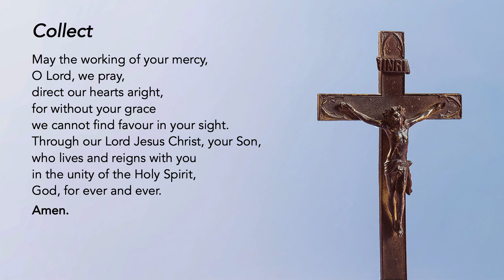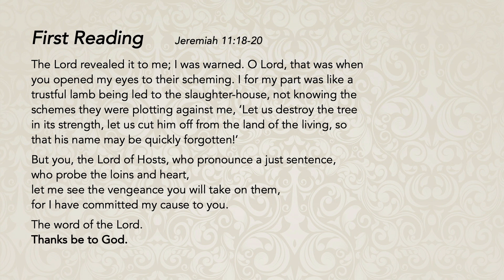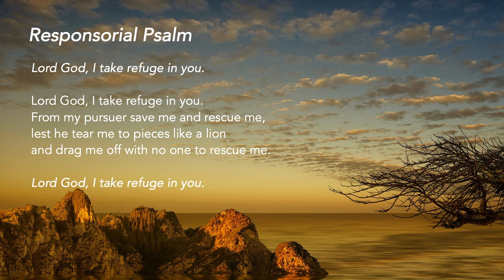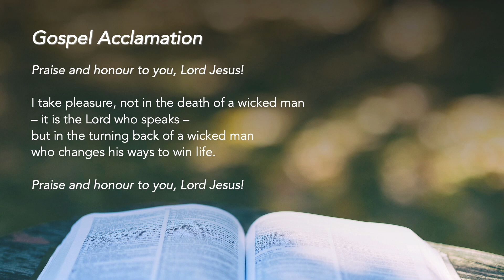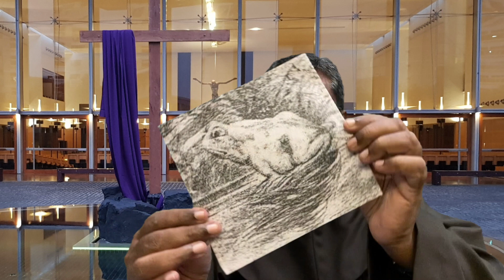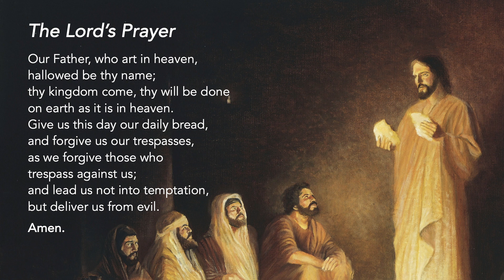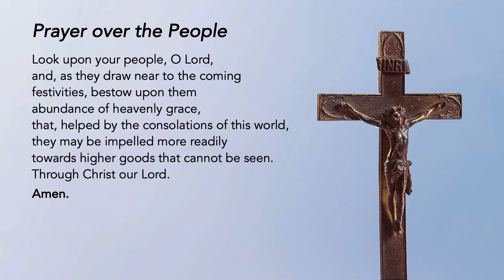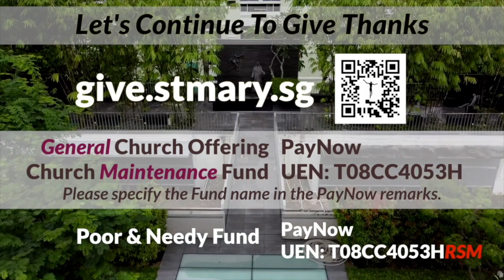Liturgy of the Word - Saturday, 4th Week of Lent - 20 March 2021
The Lens of Judgement
In today's Gospel, the people did not accept the divinity of Jesus based on their perceptions of what a prophet should be. Often, we carry the baggage of our past and allow that to affect how we see ourselves, situations and the people around us.

We reflect: Am I ready to allow the Lord to heal those wounded areas so that I can recognise the beauty within me?

Come and journey with us as we take on the virtues of St Joseph this season of Lent:

Special thanks to the contribution of:
The following ministries of St Mary of the Angels:
Lectors Ministry
Luminaire Ministry
Music Ministry